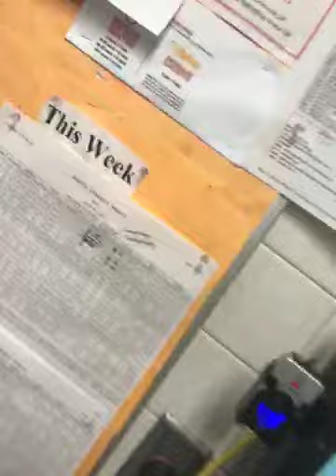59391696051 6427DC0C EF46 4252 A6F0 264CF3206518